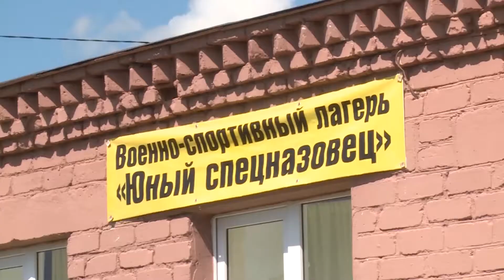Выпуск от 12.07.17 Каникулы со спецназом - Стерлитамакское телевидение